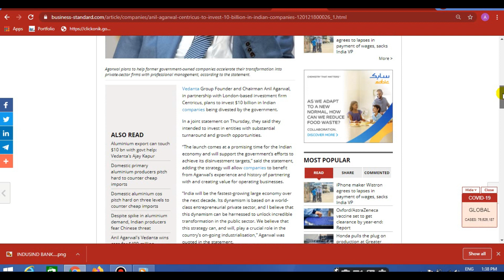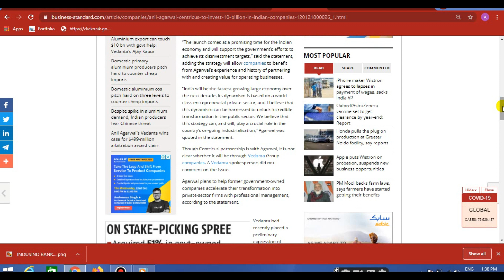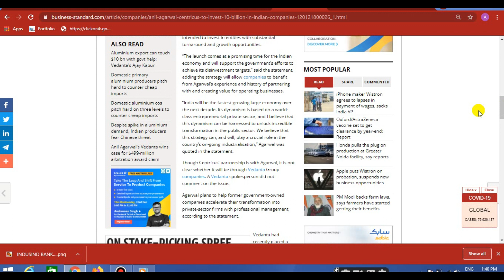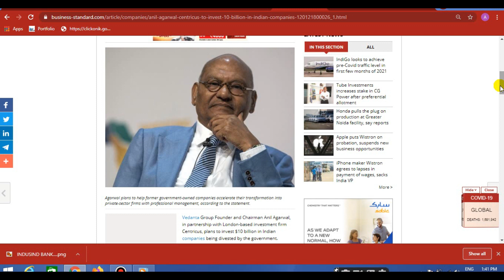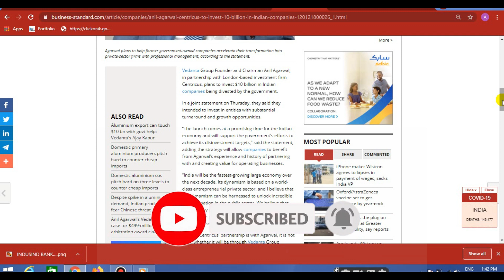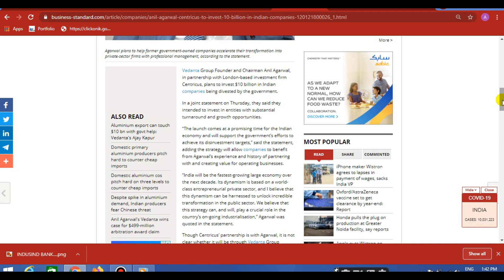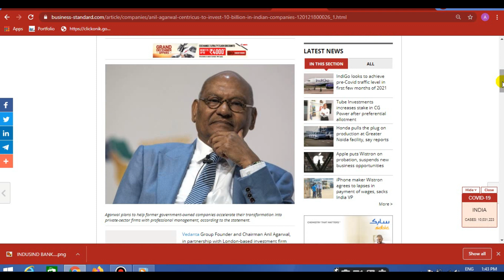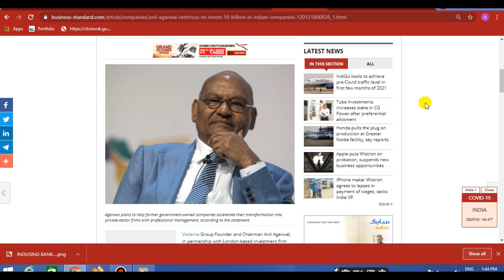Privatization of Indian Companies : Good or Bad